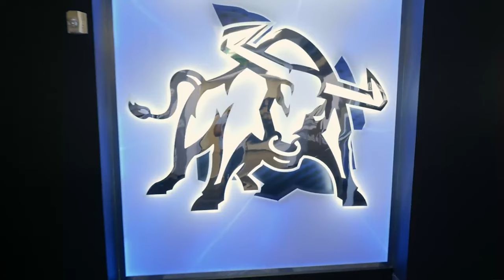Utah State Aggies Football Pump Up I HD I (2022-23) I Defending MWC Champs!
Songs: Feel Something- Excision (ILLENIUM)
             Internet Money - Lemonade ft. Don Toliver, Gunna & Nav (Popinof Remix)
             Surrender- SVDDEN DEATH, Subtronics